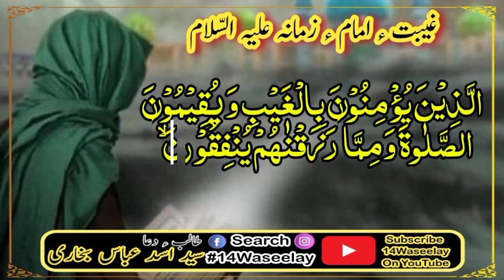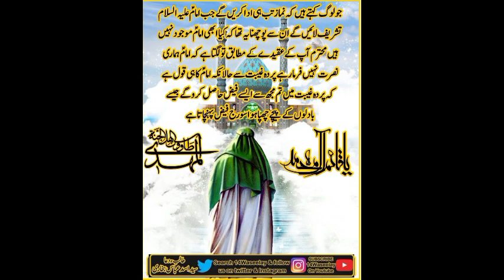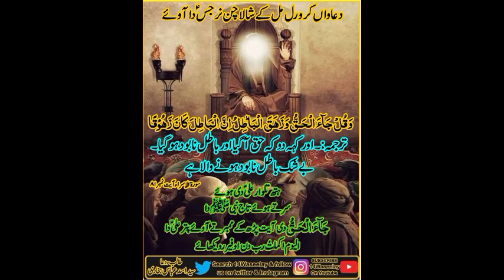Giabat e Imam Zamana Imam Mehdi as Quran o Ahadees ke Roshni main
Giabat e Imam Zamana Imam Mehdi as Quran o Ahadees ke Roshni main 14Waseelay @FarogheAza @allamaasifrazaalviofficial @allamanasirabbasofficial @AllamaYasirNaqvi
Matam Kay Baray Main Tafseelan Guftagoo Bama Asbaat
taqreer taqreer2023 taqreer2024 taqreervideos taqreerghazikafaizan taqreer_bayan_mufti_shahreyar_raza_khan taqreerkaisekare aminul qadri ki taqreer hammad raza ki taqreer sayyed aminul qadri ki taqreer mufti shahryar ki taqreer bangla takrir islamic taqreer gulam rasool balyavi ki taqreer
Announcement:
All videos published by this channel may not be reproduced, published, broadcast or redistributed in whole or in part without prior written permission from Chakwal Party Official Please be aware that All profiles and channels found to have done this will be reported for copyright infringement. So refrain from re-uploading our content.

لبیک_یا_مصطفیٰ(ص)
لبیک_یا_علی(ع)
لبیک_یا_حسن(ع)
لبیک_یا_حسین(ع)
لبیک_یا_زینب(س)
لبیک_یا_عباس(ع)
لبیک_یا_مہدی(عج)

Farhan Ali Waris Jashan Chakri 2024
3 shaban 2024 jashan Farhan Ali Waris

chakri jashan 3 shaban 2024 live chakri jashan 3 shaban 2024 chakri jashan chakri jashan 3 shaban chakri jashan 2024 chakri jashan live chakri jashan 3 shaban 2022 chakri jashan 13 rajab 2024 chakri jashan 3 shaban 2023 live chakri jashan 2023
مومنین کرام آپ نیچے دیئے گئے لنک سے 14 وسیلے گروپ جوائن کرسکتے ہیں
چوداں وسیلے کا وٹس ایپ گروپ جوائن کرنے اور اسلامک  اسٹیٹس حاصل کر نے کے لیے ڈائریکٹ اپنے موبائل سے یہاں کلک کریں
 اس کے علاوہ 14 وسیلے پیج لائیک کرنے کے لیے اس لنک پر کلک کریں
ایڈمن 14وسیلے سوشل میڈیا نیٹ ورک کا آفیشل پیج لائیک کرنے کے اس لنک پر کلک کریں
 واٹس ایپ پر رابطے کے لیےہمارا رابطہ نمبر ہے